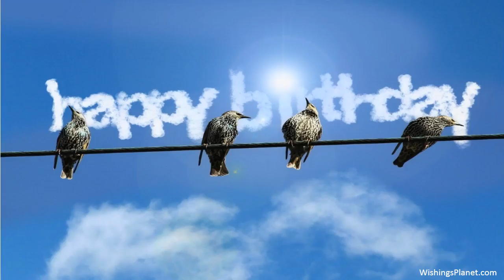Happy Birthday to Katherine